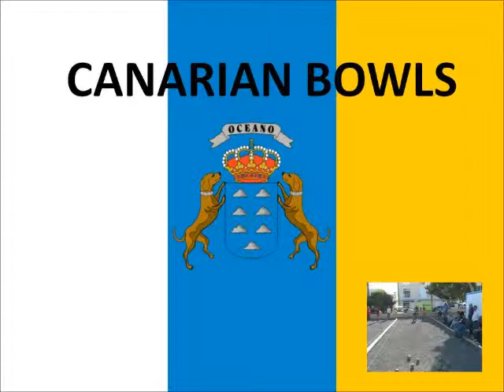Deportes tradicionales canarios.wmv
Deportes tradicionales canarios, hecho por el proyecto Comenius  "Tu mundo, mi mundo diferencias que nos unen" IES Nicolás Estévez Borges